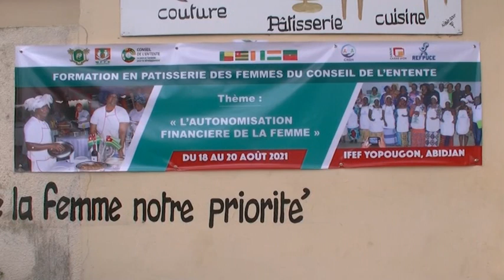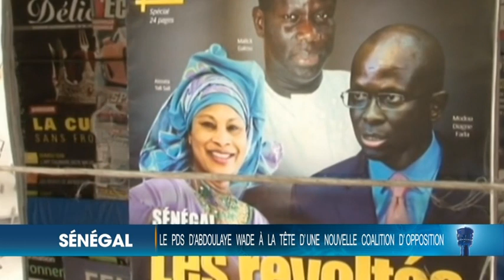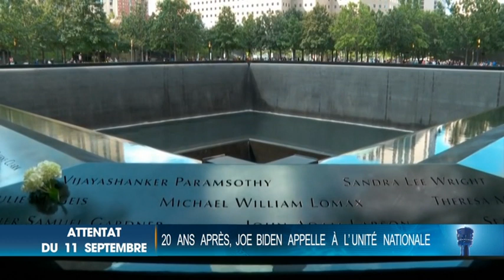Le Flash de 10 Heures de RTI 1 du 11 septembre 2021 par Hamza Diaby